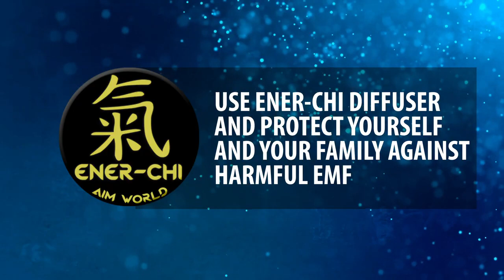Ener-Chi Diffuser & Pendant